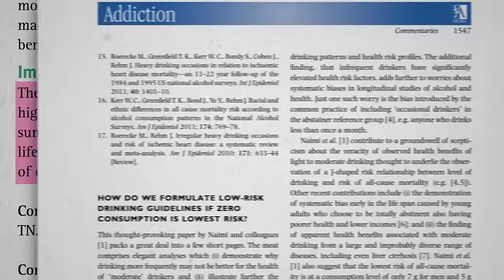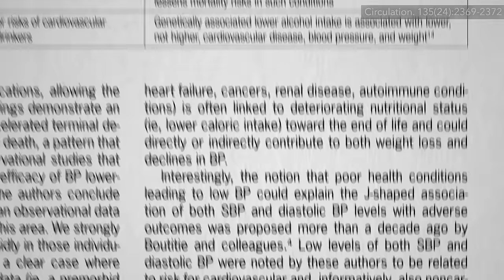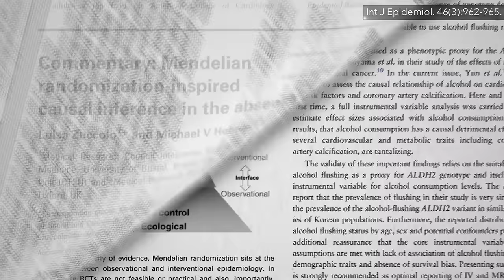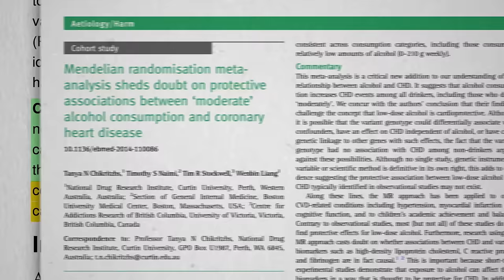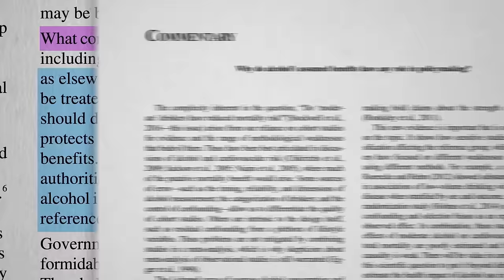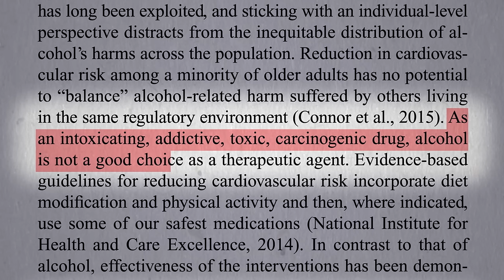Do Any Benefits of Alcohol Outweigh the Risks?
What would happen if you effectively randomized people at birth to drink more or less alcohol their whole lives? Would they get more or less heart disease?

For more on the cool nerdy world of mendelian randomization (not just neat because it was named after a Gregor :) check out my video Coconut Oil & the Boost in HDL “Good” Cholesterol

In case you missed the previous videos in this four-part series here you go:
• Is It Better to Drink Little Alcohol Than None at All?

Have a question about this video? and someone on the NutritionFacts.org team will try to answer it.

Want to get a list of links to all the scientific sources used in this video? You’ll also find a transcript and acknowledgements for the video, my blog and speaking tour schedule, and an easy way to search (by translated language even) through our videos spanning more than 2,000 health topics.